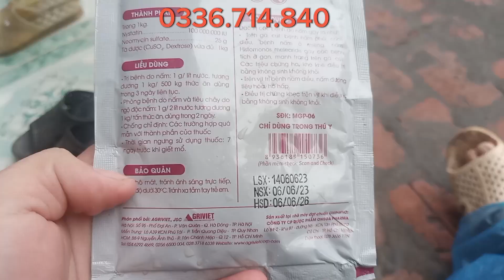bệnh nấm phổi trên gà gây thiệt hại lớn